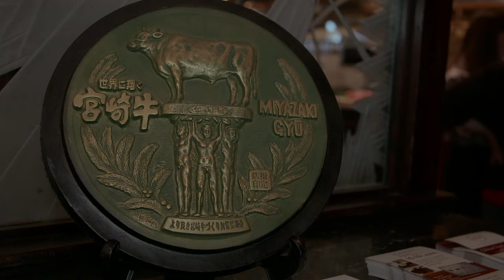Restaurant Review - Chops | Atlanta Eats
Chops has been one of the highlights of Atlanta dining for years! It consistently ranked as one of the top ten steakhouses in the country, bringing food pride back to the ATL. Seafood is flown in fresh daily, and the meat is only the best aged USDA beef.

At Chops, each outing is more than just your average meal. Each Chops classic creation speaks about its rich Atlanta tradition. For 26 years Chops has been the place to go for special occasions, meetings, and for the best steak and lobster in town. Visit the Lobster Bar when you’re in the mood for seafood, or sit in the main dining room for a tender, juicy piece of steak, Chops has it all!